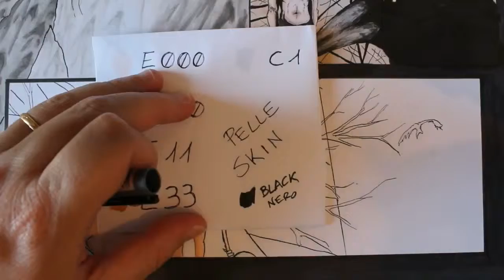Copic Tutorial Human Skin Pelle Umana Real Time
The full lenght version